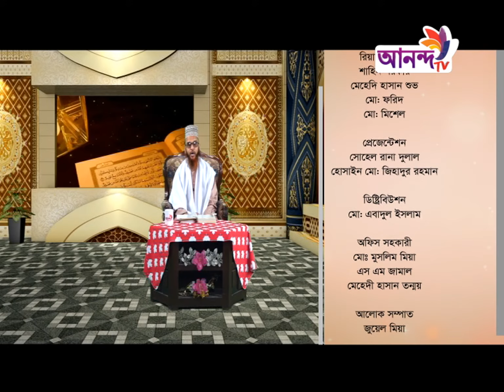মুত্তাক্বিনদের জন্য পথ নির্দেশক || আলোর পথে || Alor Pothe Epi 03 || Ananda tv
আলোচক: প্রিন্সিপাল মোশারফ হোসাইন